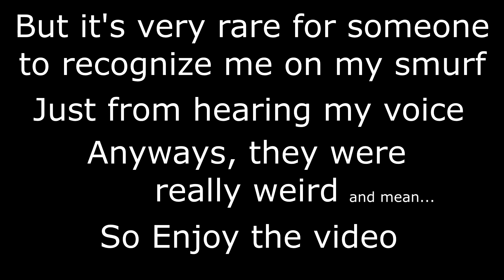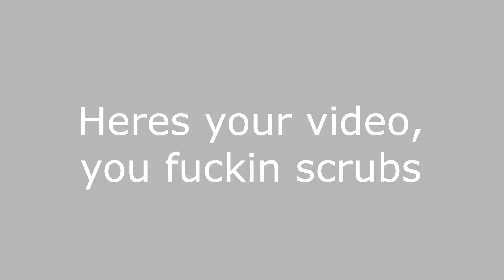Getting Recognized by Fans